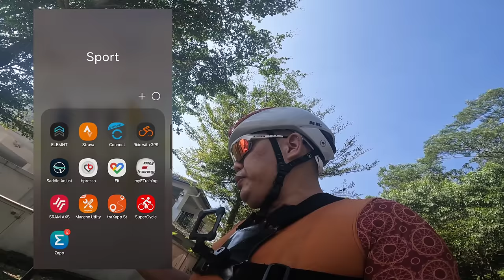Vlog 119: As my family grow my time on bike gets less, time for a change?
As we grow older so does our schedule and commitment... Guess it's time for a change?

Or